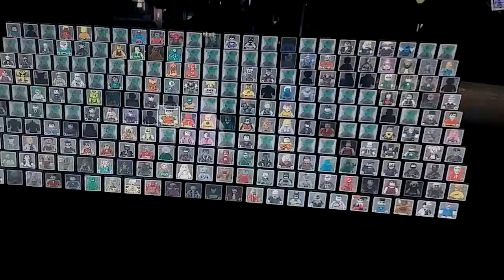Teen titans afred tells the titans robins secret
the titans go to find the truth about robin